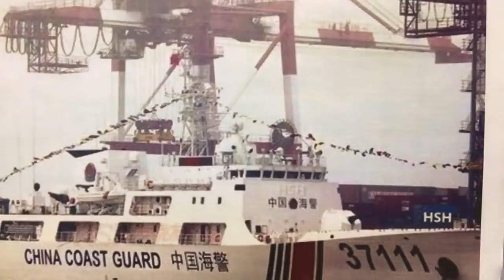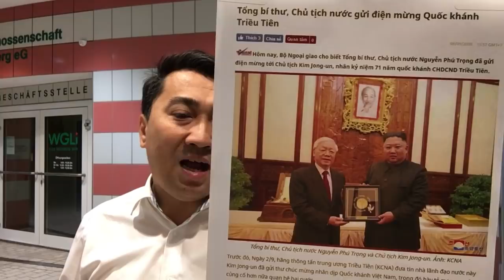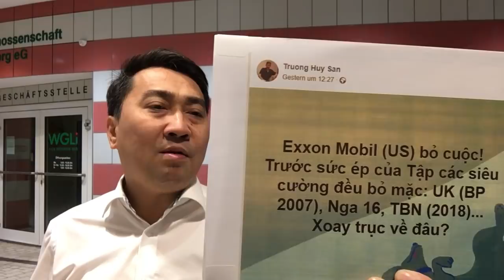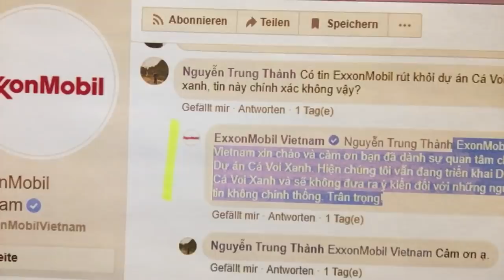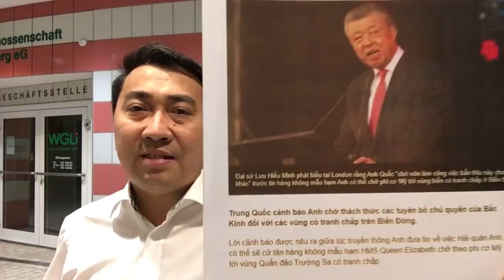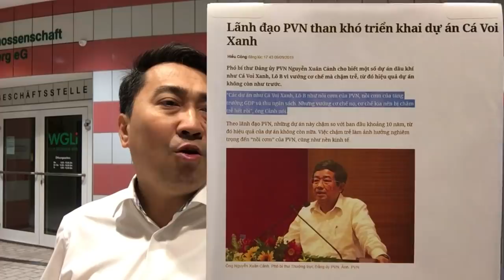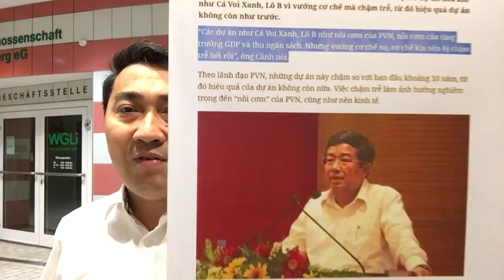Cá Voi Xanh, nồi cơm Việt sắp mất – Bãi Tư Chính, ao của Tàu qua lại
Video: An ủi VN, Tướng Mỹ khen tàu nát – Rác thải Hàn Quốc, Vũ khí tinh hoa Việt